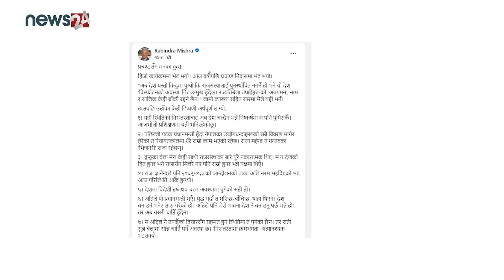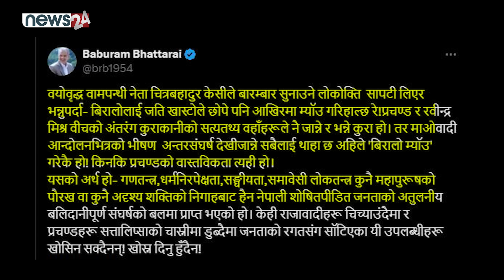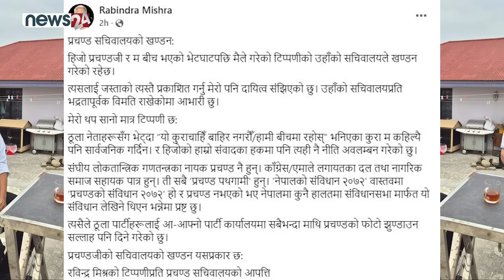रविन्द्रको स्टाटस ! प्रचण्डको प्रस्टोक्ति, बाबुरामको व्यङ्ग्य ? -NEWS 24